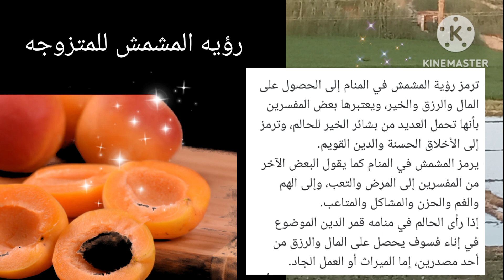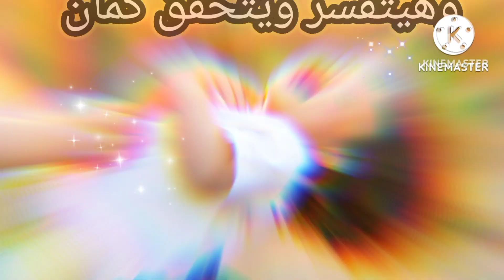تفسير رؤيه المشمش للمرأه المتزوجه لابن سيرين